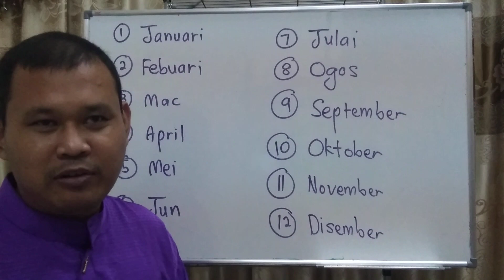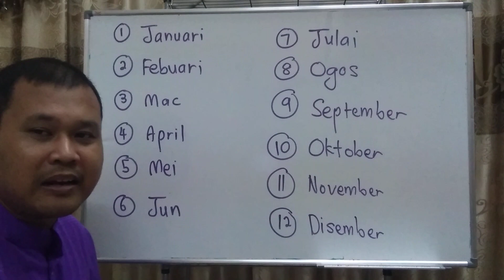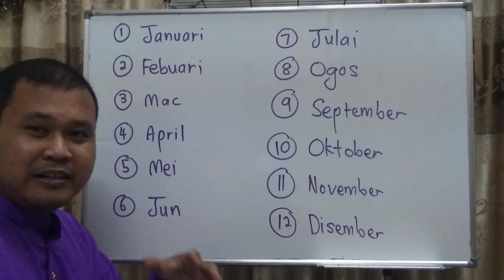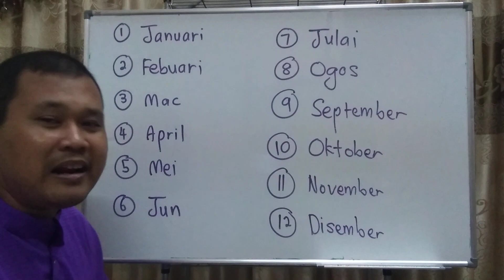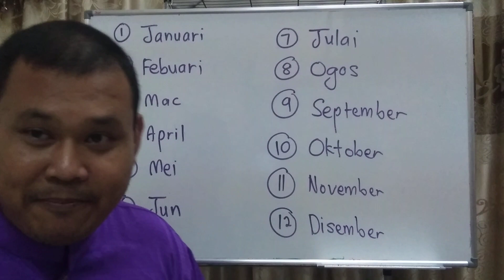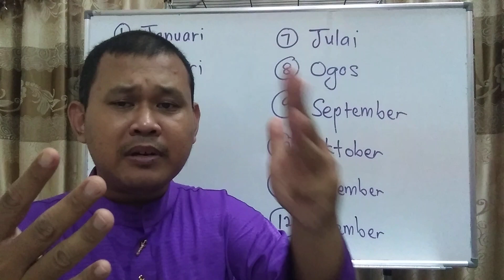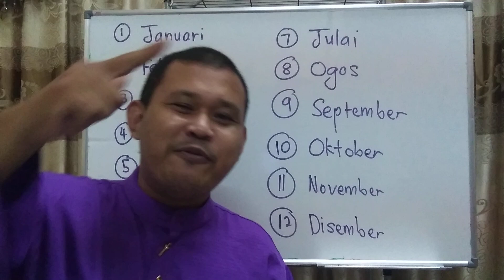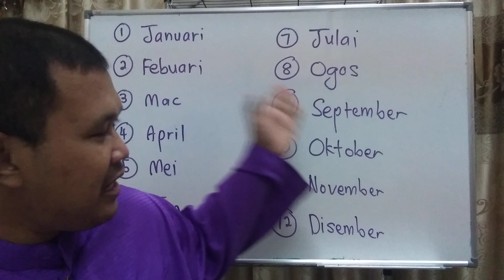tahun 1 masa dan waktu - bulan (2)